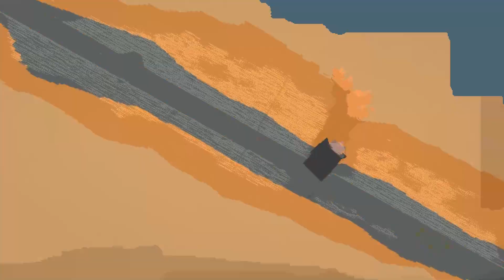Catching Betta Fish In Lake Fishing Videos